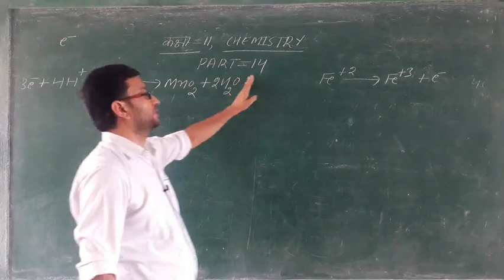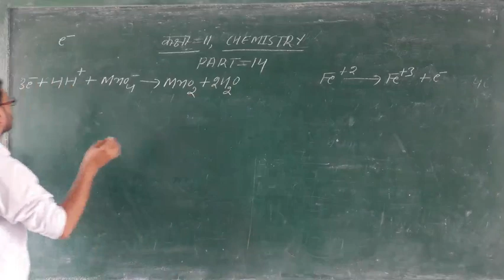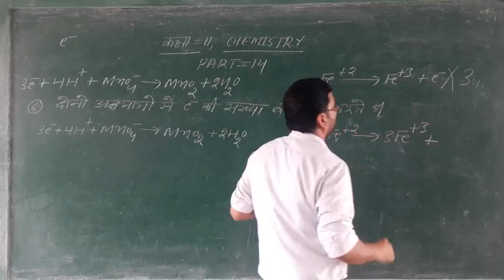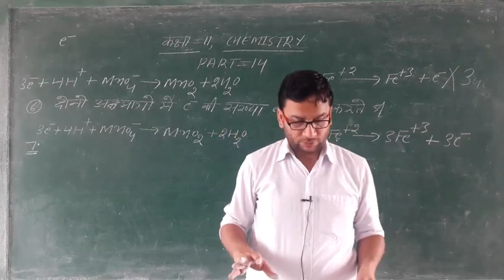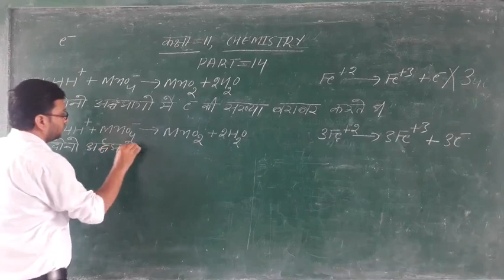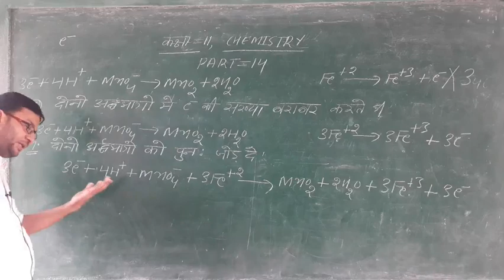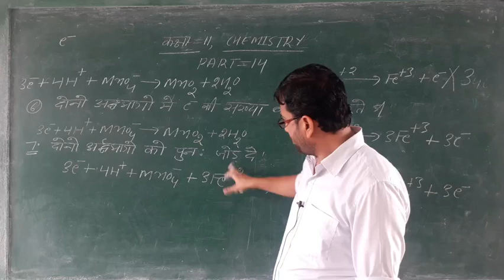11th--CHEMISTRY--PART --14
Part---14